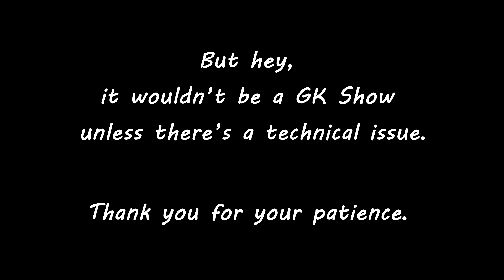GamerKulture Show Ep 42; Chatting w/ Friends!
It's fun to talk shop with topics and discussions on the show, but sometimes you just want to kick back with your friends and talk about what you've been playing!

Today Kuma, Wyldkard, SqueakyBear Gamer, and Bookworm talk about what's been keeping them occupied!

Logo art: Sean Barba and Dan Silva